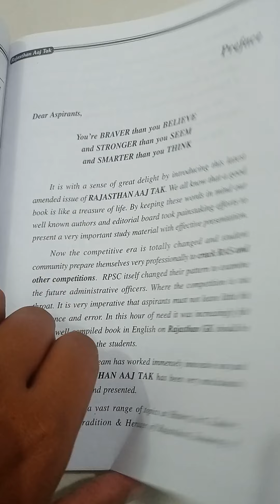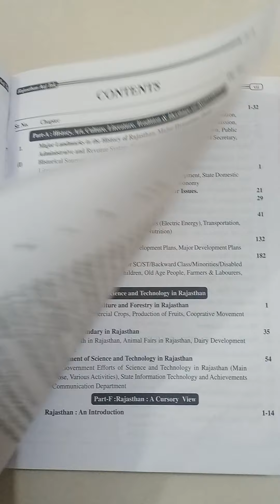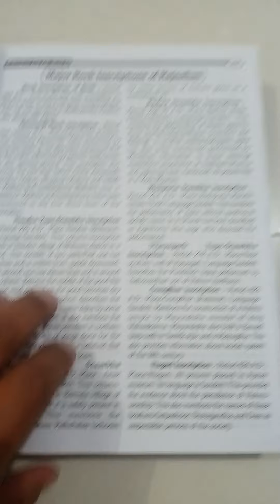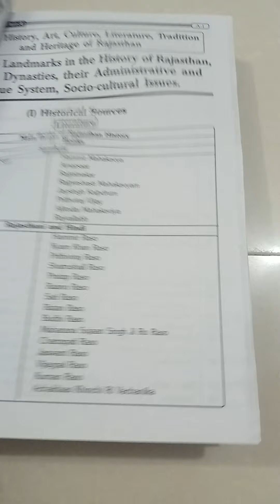Rajasthan Aaj Tak By Dinesh Sharma,Pushpa Sharma 2021 Edition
For any query you can call/whatsup us at 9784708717